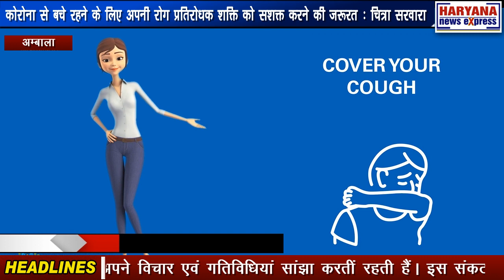अम्बाला : कोरोना से बचे रहने के लिए अपनी रोग प्रतिरोधक शक्ति को सशक्त करने की जरूरत : चित्रा सरवारा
हरियाणा डैमोक्रेटिक फ्रंट की नेत्री चित्रा सरवारा ने कहा है कि आज सारा विश्व कोरोना नामक महामारी के दौर से गुजर रहा है जिसके समाधान में पूरा विश्व एकजुट होकर लगा हुआ है। अभी तक किसी भी तरह की कोई दवाई न बनने के कारण सिर्फ जानकारी और स्वच्छता ही इसका बचाव है।अधिकांश देशों में सरकारों की ओर से लॉकडाउन और कर्फ्यू लागू किया गया है जिससे लोग अपने घरों में सीमित हो गए हैं।

अम्बाला को भी इस महामारी से लड़ने के लिए लॉकडाउन किया गया है।अम्बाला से विधायक का चुनाव लड़ चुकी चित्रा सरवारा ने आज सोशल मीडिया पर अपने घर पर परिवार के साथ व्ययाम करते हुए की तस्वीर सांझा करते हुए सभी से घर पर रहने का अनुरोध किया है। उनका कहना है कि आज परिवारों को, बड़े बुजुर्ग और युवाओं को साथ खड़ा होकर स्वास्थय के प्रति जागरूक रहना चाहिए।

वे सोशल मीडिया के माध्यम से अपने साथियों से समय समय पर कोरोना वायरस से जुड़े अपने विचार एवं गतिविधियां सांझा करतीं रहती हैं। इस संकट की घड़ी में भी उन्होंने अपने कुछ विचार और सावधानियां अपने प्रशंसकों और मित्रों से सांझी की है जो इस महामारी से बचाव में काफी हद तक मददगार साबित होगी।

चित्रा सरवारा ने बताया है कि सबसे पहले हमें अपने शरीर को स्वस्थ रखना होगा और नियमित व्यायाम करना होगा जिसका उदाहरण उन्होंने स्वयं एक चित्र के माध्यम से दिया जहां चित्रा सारवारा जिम में अपना समय बिता रही हैं। उन्होंने कहा कि अच्छे, स्वस्थ और कोरोना से बचे रहने के लिए अपनी रोग प्रतिरोधक शक्ति को सशक्त करें। इसके लिए हल्दी का सेवन बढायें। उन्होंने स्वछता की ओर विशेष ध्यान देने के लिए कहा है। अपने हाथों को कम से कम 20 सेकेंड तक साबुन से अच्छी तरह धोएं तथा समय समय पर सेनेटाइजर का प्रयोग करें। अधिकतर समय घर पर ही रहें और अपने परिवार के साथ समय व्यतीत करें। अति आवश्यक अगर बाहर निकलना भी पड़े तो मास्क का उपयोग करें। खांसते और छींकते समय रुमाल अथवा टिशु का उपयोग करें। अगर आप बुखार, खांसी, या किसी भी बीमारी से पीड़ित हैं तो घर में भी मास्क का उपयोग करें एवं परिवार के सदस्यों से दूरी बनाए रखें। अफवाओं से बचें तथा संकट की इस घड़ी में संयम बनाए रख कर अपनी एकजुटता का परिचय दें।अधिकतर भीड़-भाड़ वाले स्थानों पर न जाएं। अधिक समय से रखे हुए किसी भी प्रकार के भोजन का सेवन न करें तथा ताजे और अच्छे खाने का सेवन करें। सबसे बड़ी बात इस महामारी को मजाक में न लें। क्योंकि जान है तो जहान है। इस वायरस से सिर्फ जानकारी ही बचाव है। इस लिए इन विचारों को सोशल मीडिया के माध्यम से औरों के साथ भी सांझा करें। चित्रा सरवारा ने जिला प्रशासन से मांग की है कि कोरोना वायरस के चलते रोजी रोटी से वंचित होकर घर बैठने को मजबूर हुए गरीब, दिहाड़ीदार मजदूर और मलिन बस्तियों में रहने वाले लोगों के घरों में जाकर जिला प्रशासन तत्काल सर्वे करें और उन्हें राशन के साथ साथ आवश्यक वस्तुओं के लिए पर्याप्त धनराशि उपलब्ध करवाएं।